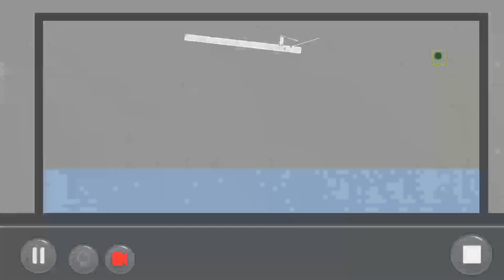by DroidMachineFender: Puzzle Mode Community level: Monkey Play(created by EIWadster)